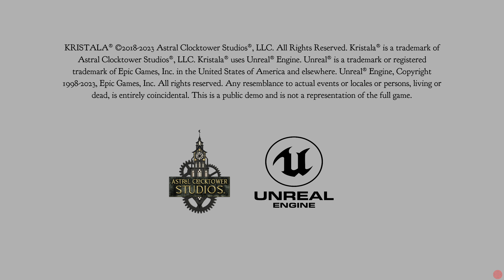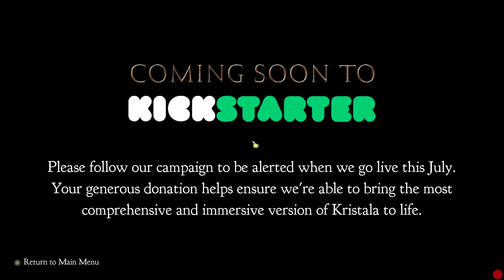[FR] Découverte de la Démo de Kristala : Dark souls mais avec des chats !!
Le neo Fest  de steam est ouvert et il est temps de voir plein de nouvelles démos !!